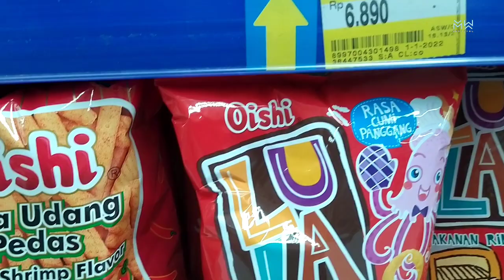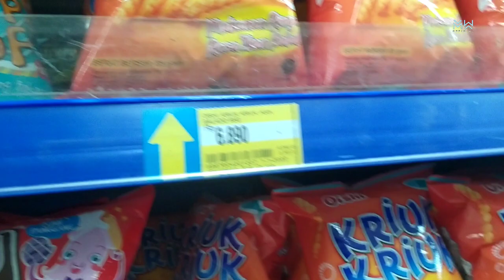Satu satunya mall paling ramai di kendari